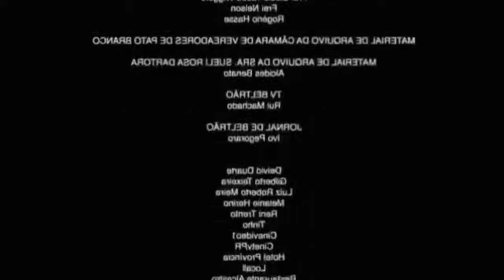EIS QUE FALAM QUE VOCE PEGOU A 1/10